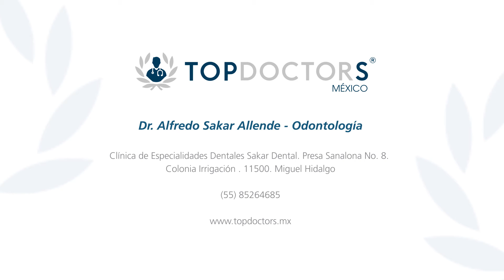Bruxismo - Dr. Alfredo Sakar Allende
Conoce todo sobre el bruxismo, a través del Dr. Alfredo Sakar Allende, cirujano dentista egresado de la Universidad Tecnológica de México (UNITEC). Realizó estudios de Posgrado en Prótesis Total, Removible y Fija en la Universidad de Texas Health Science Center-Dental Branch Houston, así como estudios en Alta Dirección, en el Instituto Panamericano de Alta Dirección de Empresa IPADE  México. Es director y fundador de Sakar Dental.